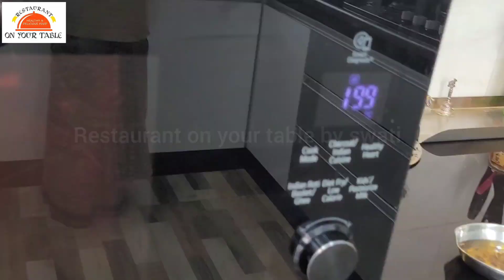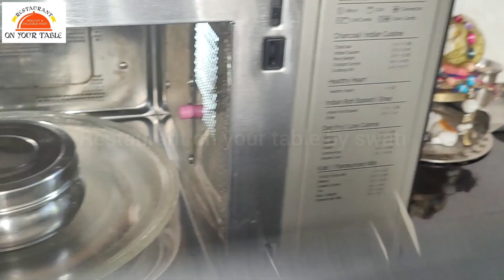Instant Bhature Recipe with eno / How to make bhature at home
instant bhature recipe by nisha madhulika
instant bhature recipe  cookingshooking
instant bhature recipe kavita's kitchen
instant bhature recipe by masala kitchen
instant bhature recipe with eno
instant bhature recipe by foods and flavours
instant bhature recipe in winter
instant bhature by hebbars kitchen
instant bhature bu catch life with bhumi
bhature
bhature recipe
bhature ka aata kaise gunde
bhature kaise banayen
bhature ka aata
bhature recipe in hindi
bhature ka aata kaise lagaten hain
bhature video
bhatura recipe
bhatura
bhatura dough recipe
bhatura recipe
bhatura kaise banate hain
bhatura recipe in malayalam
bhatura kaise banaye
bhatura
bhatura aata recipe
भटूरे बनाने की विधि
भटूरे का आटा कैसे बनाएं
bhatura recipe Marathi
भटूरे की रेसिपी इन हिंदी
भटूरे recipe
भटूरे के रेसिपी
भटूरे रेसिपी
chole bhature
chole bhature recipe
chole bhature recipe in hindi
chole bhature recipe by bharatkichen
chole bhature eating
chole bhature eating challenge
chole bhature recipe in telugu
chole  bhature recipe in marathi
chole bhature recipe by madhura
छोले भटूरे
bhature recipe without yeast

bhature recipe
chole bhature recipe
bhatura recipe
instant bhatura recipe
instant bhatura recipe with soda water,instant bhature
punjabi chole bhature recipe
instant bhature recipe
bhatura recipe in hindi
chole bhature
instant bhatura recipe with eno,
सिर्फ आधे घंटे में बनाएं गुब्बारे जैसे फूले हुए भटूरे
बाजार जैसे भटूरे
chole bhature ki recipe
bhatura recipe without yeast
bhature
bhatura recipe at home

This recipe made by Restaurant on your table by Swati

Facebook: Restaurant on your table by Swati